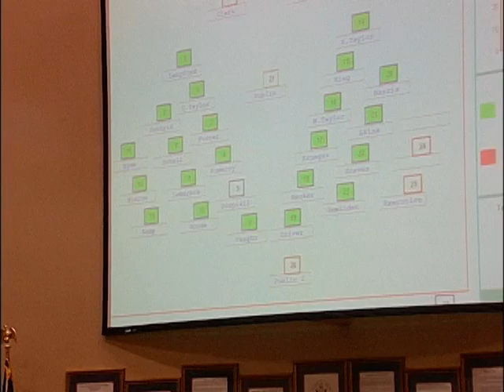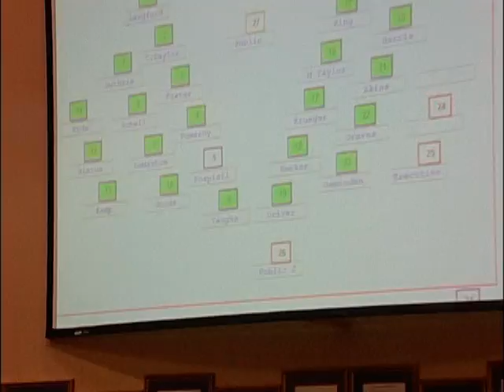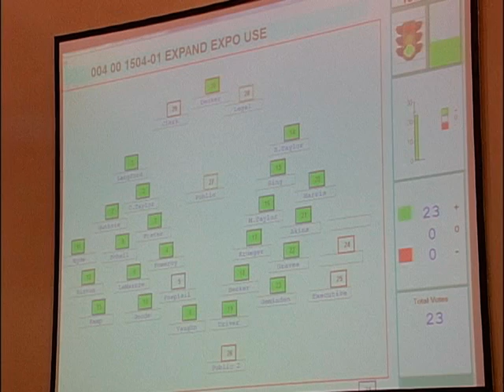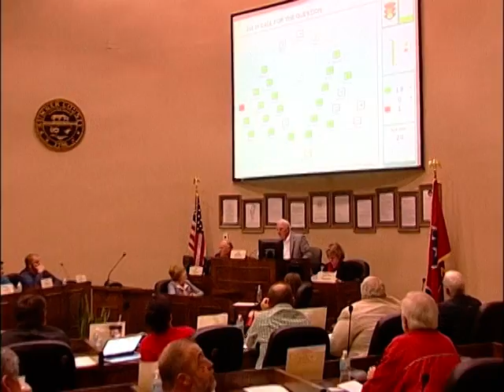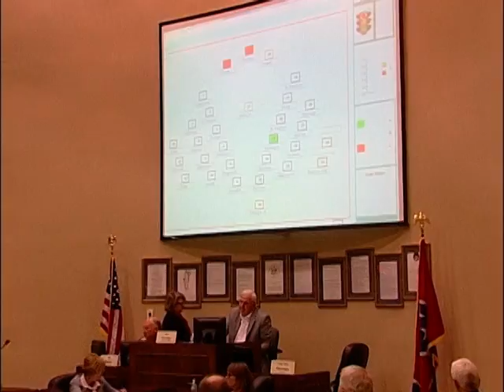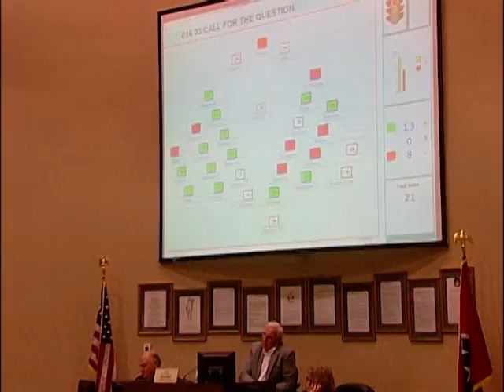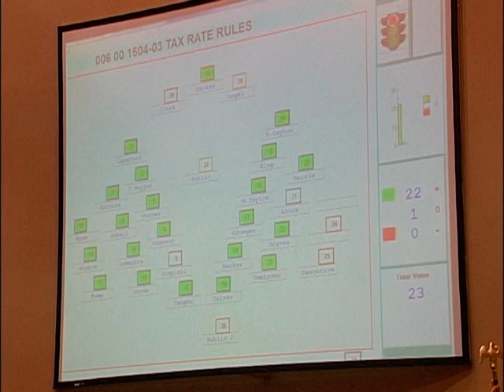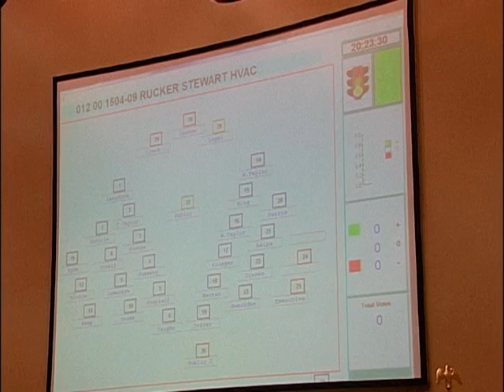Sumner County Commission April 20, 2015